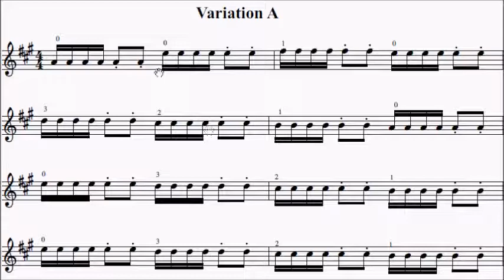Suzuki Violin Book 1 No.1 Twinkle Little Star Variation A Sheet Music